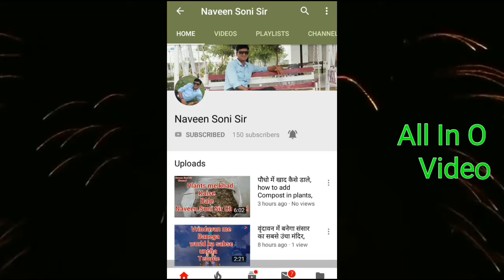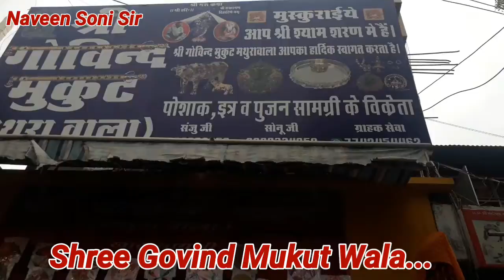खाटूश्याम जी ।। Khatushyam ji, एकादशी व द्वादशी है दिन खाटू नगरी में भिङ ।।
खाटूश्याम जी ।।
Khatushyam ji,
एकादशी व द्वादशी है दिन खाटू नगरी में भिङ ।।